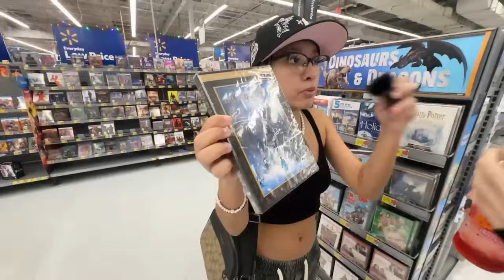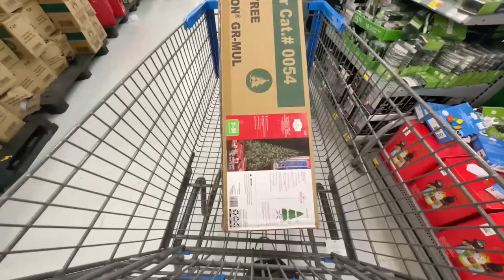Alondra Michelle COMPRA EL ARBOL MÁS FEO DE NAVIDAD...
¿DONDE PUEDO VER LOS DIRECTOS?